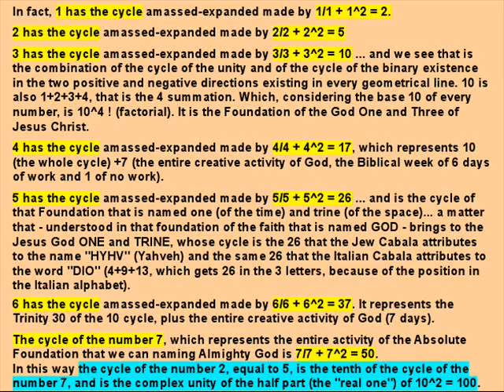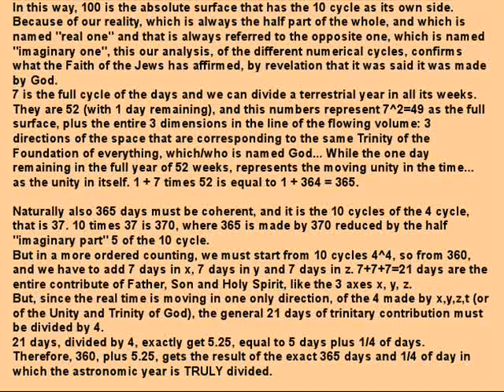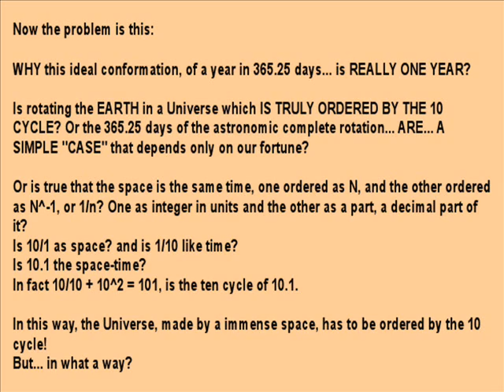La questione dello spazio-tempo.wmv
Lo spazio è l'inverso del tempo e 10 è un ciclo stupendo per rappresentare l'assolutezza.